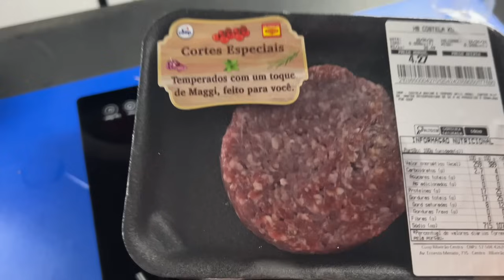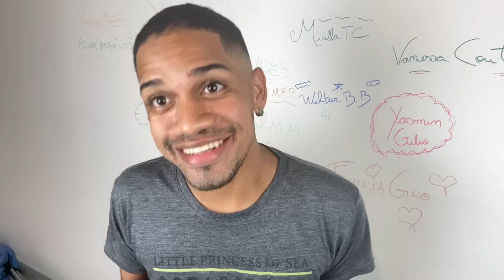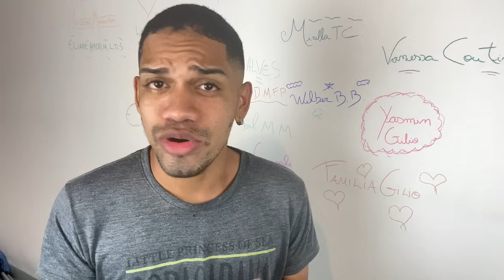SKIN CARE DA MADRUGADA COM O ESFOLIANTE VIRAL